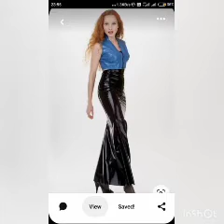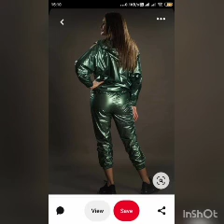Plastic phhat phhat